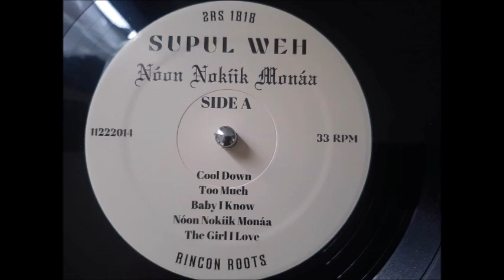SUPUL WEH COOL DOWN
BIG LP ROOT PRODUCT  2021 ROOTS RADICS STYLE WHAT A TUNE THIS ONE ENJOY THIS TUNE